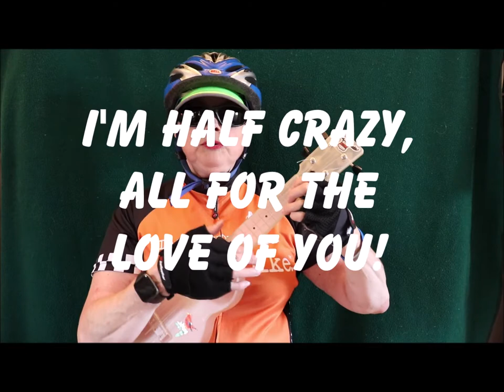Daisy Bell (AKA) A Bicycle Built For Two #294 Sing Along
Written in 1892 by Harry Dacre.  Let's sing along!!
Dedicated the the great English performer and actress, Norma Dunbar (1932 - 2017).  If you can find her doing this on YouTube, do watch her!  I can't do her justice.